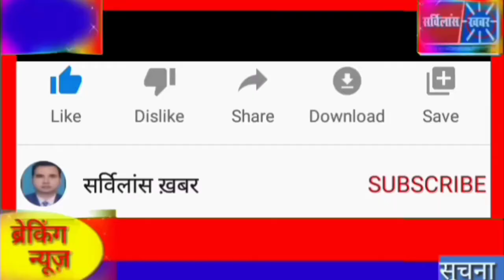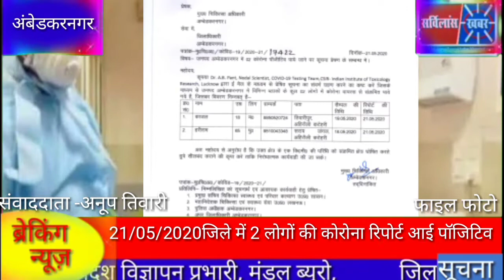अंबेडकर नगर जिले में कोरोना के बढ़ते ग्राफ से लोग दहशत में।। 21/05/2020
2 लोगों की कोरोना रिपोर्ट आई पॉजिटिव 21/05/2020